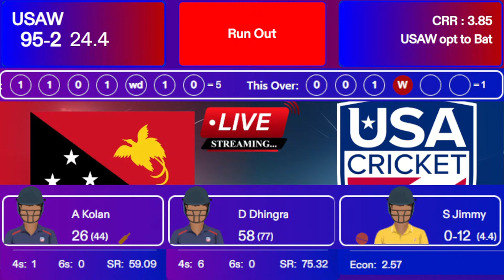🔴 Live :- PNG W vs USA W 1st ODI Live Match | USAW vs PNGW 1stODI Live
Match:PNGW vs USAW, 1st Match, Womens ODI Tri-Series 2024
Date:Thursday, April 11, 2024
Toss:United States Women won the toss and opt to bat
Time:2:30 PM
Venue:ICC Academy Ground, Dubai
Umpires:Asif Iqbal, Akbar Ali
Match Referee:Iftikhar Ali

Papua New Guinea Women Squad:
Brenda Tau (c & wk), Tanya Ruma, Vicky Araa, Henao Thomas, Melanie Ani, Vicky Buruka, Kevau Frank, Naoani Vare, Pauke Siaka, Lakshmi Rajadurai, Geua Tom, Isabel Toua, Dika Lohia, Sibona Jimmy

United States Women Squad:
Sindhu Sriharsha (c & wk), Anika Kolan, Pooja Ganesh, Sai Tanmayi, Gargi Bhogle, Aditi Chudasama, Ritu Priya Singh, Jessica Willathgamuwa, Disha Dhingra, Jivana Aras, Pooja Shah, Isani Vaghela, Geetika Kodali, Suhani Thadani

USAW vs PNGW live match today
USA vs PNG live match free
live cricket match
Sports live
live match today
Hotstar Live
 Sports
hindi commentary
PNG W vs USA W match live dekhe
PNG vs USA Match Live
United States vs Papua New Guinea Women Live
Papua New Guinea Women vs United States Women Live
IPL Live
commentary
sports live commentary
sports commentary

Background Credit: Google Earth Studio.

Note: If you use a copyrighted work without the appropriate permission, you may subject you to legal action.